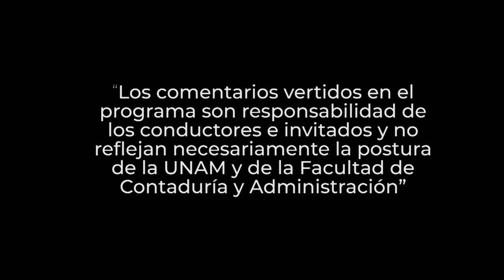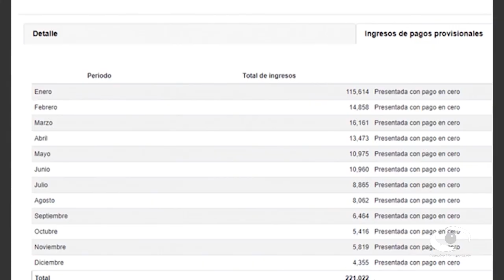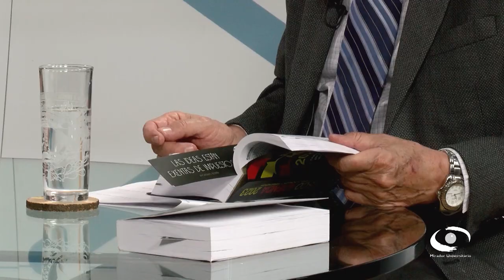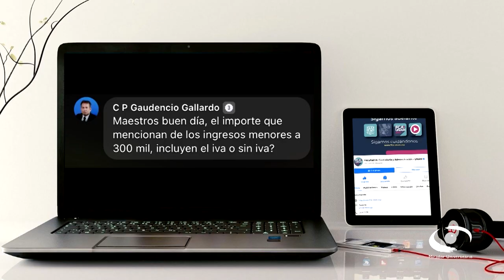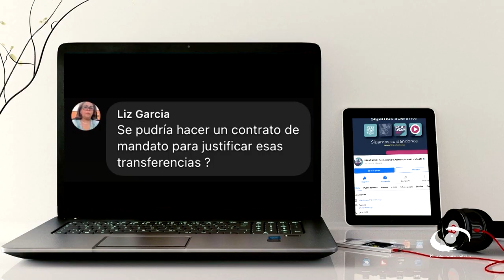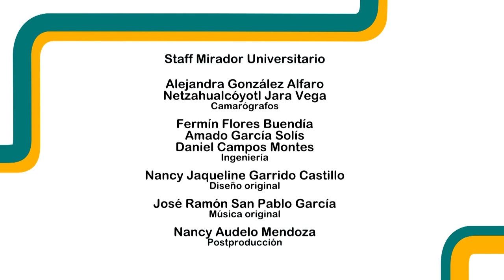Declaración anual de personas físicas. Segunda parte | 12 ABR 23 | Consultorio Fiscal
Les presentamos el programa "Declaración anual de personas físicas. Segunda parte" de la serie: "Consultorio Fiscal" en coproducción con la Facultad de Contaduría y Administración transmitido en 2023

En la segunda parte del tema sobre Declaración anual de Personas Físicas, catedráticos de la FCA continúan enunciando los aspectos solicitados por el SAT para presentar la declaración anual 2023. Nos informan que debe contener información acerca de ingresos, deducciones personales, pagos provisionales y retenciones. Y las personas que están obligadas: trabajadores independientes por honorarios; quienes hayan percibido ingresos anuales mayores de 400 mil pesos; los que recibieron ingresos de dos patrones, aun cuando no sean mayores a 400 mil pesos; quienes hayan percibido ingresos por liquidación, indemnización laboral, pensión o jubilación; quienes cobran rentas de algún inmueble y quienes hayan ganado algún premio (como la Lotería).

La forma de presentación puede ser mediante una cita o por internet o en línea en el sitio del SAT con el RFC y contraseña. Al presentar declaración, se debe hacer el llenado de los datos que pide el sistema. Esto según el tipo de declaración: anual o complementaria. Nos mencionan que el SAT, ofrece dos opciones más para capturar tu declaración: declaración con propuesta o declaración con captura manual.

Transmisión: 12 de Abril 2023 por Canal 22.1 | 10 de Julio 2023 por TVUNAM

Conducción: C.P.C. Salvador Rotter Aubanel
Invitados: C.P.C. y P.C.FI. Baltazar Feregrino Paredes, C.P.C. y E.F. Luis Raúl Ramírez García
Coordinación académica: Dr. José Ricardo Méndez Cruz
Realización: Nancy Audelo Mendoza
Idioma: Español
País: México